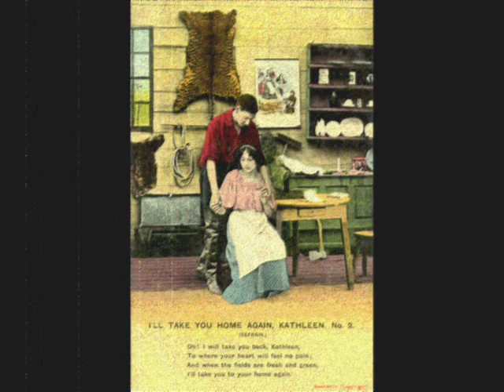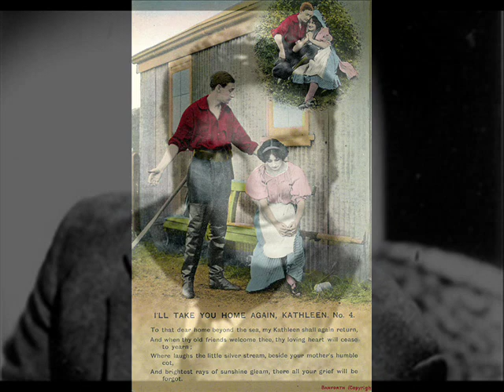Josef Locke - I'll Take You Home Again, Kathleen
This is one of the music videos I made for the Glengarriff Spring 2012 Miscellany.